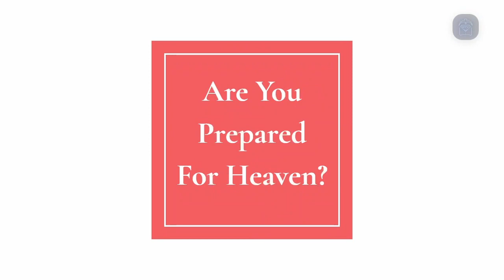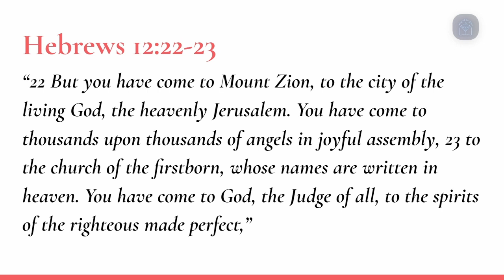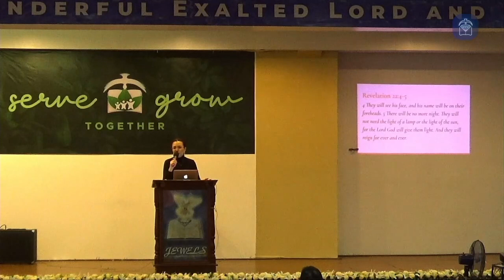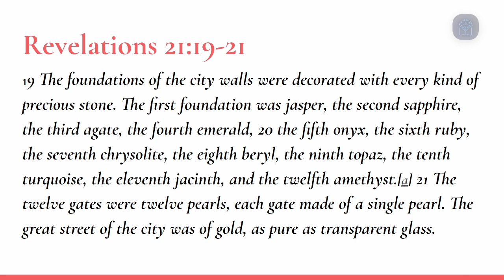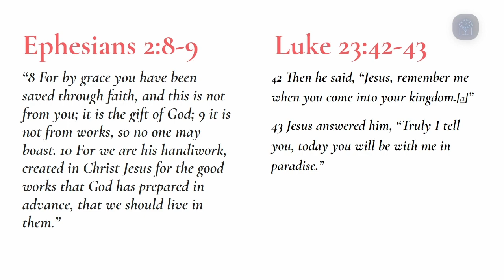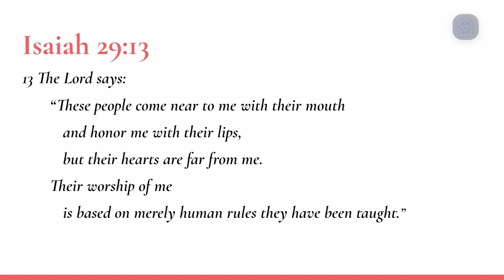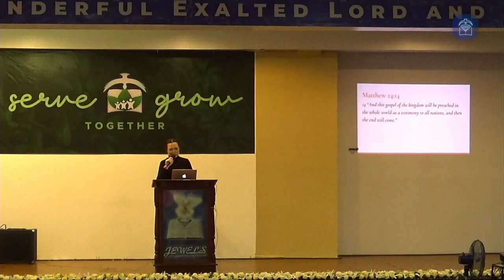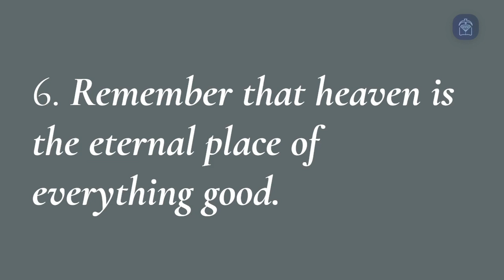Message: Are You Ready To Go Home To Heaven? (Sis. Chipi Papa)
Heaven, the home of God's children, is grander and more majestic than we can ever imagine. Having received Jesus as our Lord and Savior, we are assured of a place in heaven, but are we ready to come home?